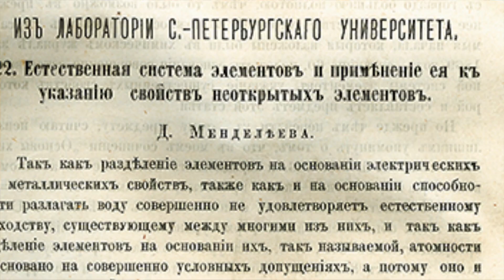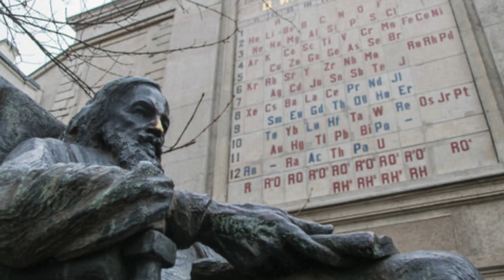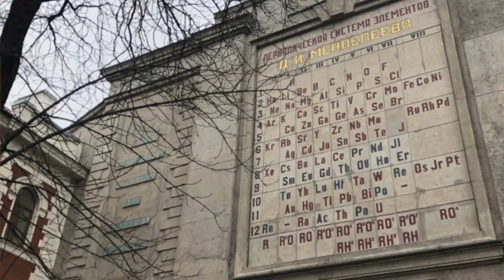Show and Tell-My Acrylic Periodic Table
The Periodic Table is the iconic image of chemistry. There is a interesting story behind its formulation by the Russian chemist Dmitri Mendeleev.